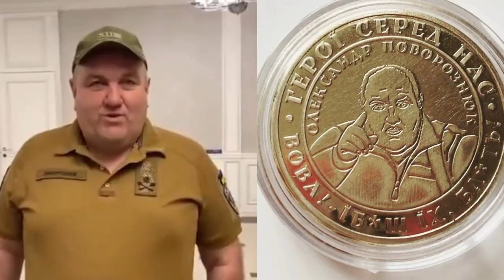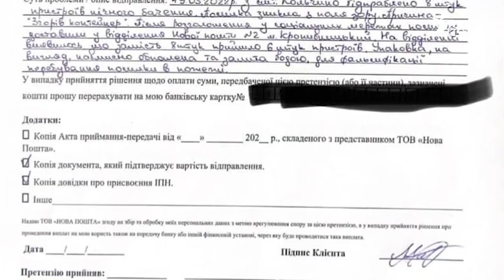Збірна "солянка" тижня | ТО ЖИТТЄ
Найбільш обговорювані події тижня що минув. Авторська програма Вадима Мурованого - ТО ЖИТТЄ.

00:00 - вступ
00:50 - Петрівська валюта;
03:07 - Пушкіна на щебінь!;
05:46 - На холері ту воду хлорувати?
07:32 - Ідіот-амфібія;
08:49 - Навіщо митникам волонтерські тепловізори?
10:19 - Почім фунтік кропивницького джокера на чорній кіровоградщині?
13:07 - Онлайн-трудоголіки.